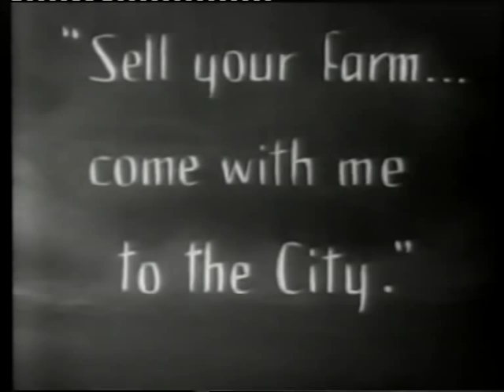GET CLOSER / SUNRISE Seals and Crofts* / F.W.Murnau *featured Vocalist:Carolyn Willis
A great song from 1976 and a great film from 1927,a story of betrayal and reconciliation. This is a very short,edited version of "Sunrise",taken from "The Century of Cinema" by Martin Scorsese.